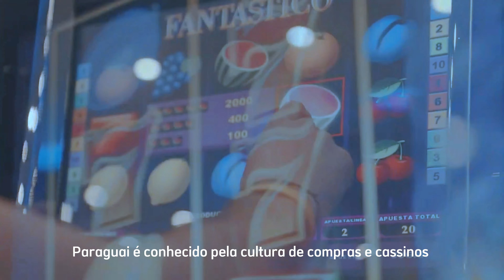Miss Grand Brasil 2023 - Vídeo de Apresentação - Miss Grand Cataratas do Iguaçu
Babi Vazquez, representa as Cataratas do Iguaçu no Miss Grand Brasil 2023 que acontecerá no dia 10 de junho diretamente do Recanto Cataratas Thermas Resort & Convention em Foz do Iguraçú (PR), com transmissão ao vivo pelo canal Grand TV no Youtube.